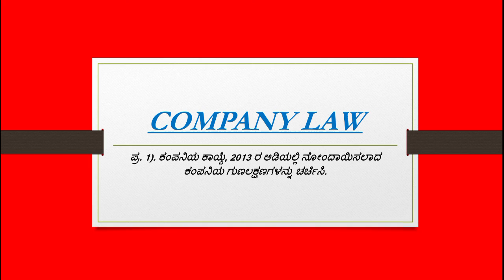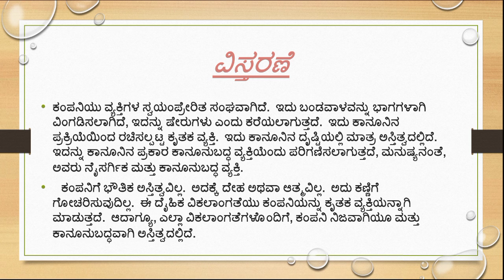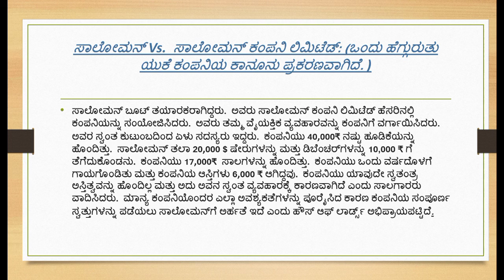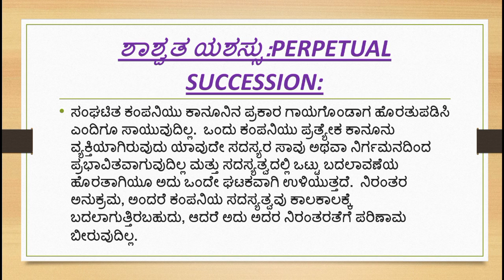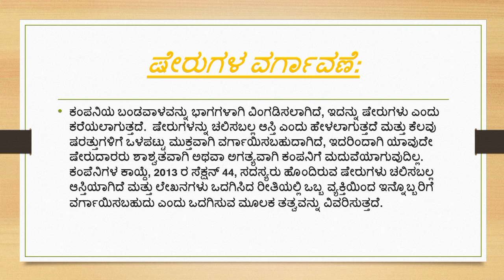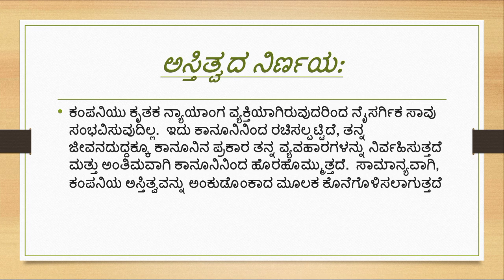Company Law | Characteristics of a company registered under the company’s Act, 2013 | Kannada notes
Q 1). ಕಂಪನಿಯ ಕಾಯ್ದೆ, 2013 ರ ಅಡಿಯಲ್ಲಿ ನೋಂದಾಯಿಸಲಾದ ಕಂಪನಿಯ ಗುಣಲಕ್ಷಣಗಳನ್ನು ಚರ್ಚಿಸಿ.

Company Law Kannada notes

  characteristics of a company registered under the company’s Act, 2013.

KSLU Syllabus

ಹೆಚ್ಚಿನ ಕಾನೂನು ಸಂಬಂಧಿತ ವೀಡಿಯೊಗಳಿಗಾಗಿ ದಯವಿಟ್ಟು ನನ್ನ ಯೂಟ್ಯೂಬ್ ಚಾನೆಲ್ ಅನ್ನು ಚಂದಾದಾರರಾಗಿ.
 ಈ ವಿಡಿಯೋವನ್ನು ನಿಮ್ಮ ಸ್ನೇಹಿತರಿಗೆ ಶೇರ್ ಮಾಡಿ ಮತ್ತು ಬೆಂಬಲಿಸುತ್ತಿರಿ